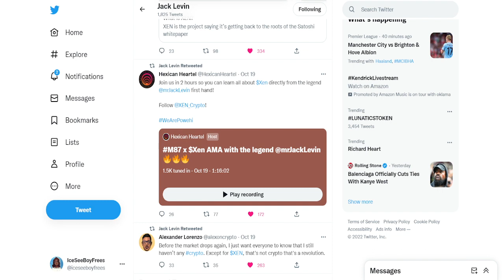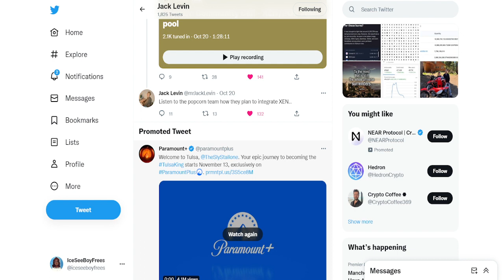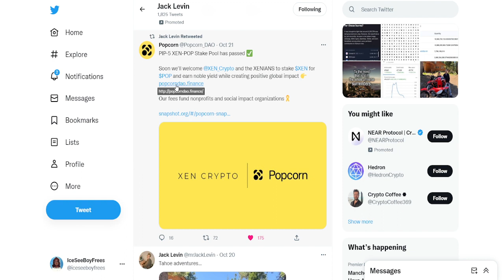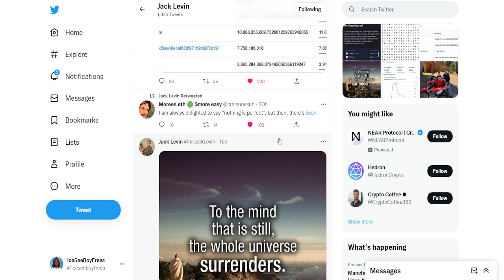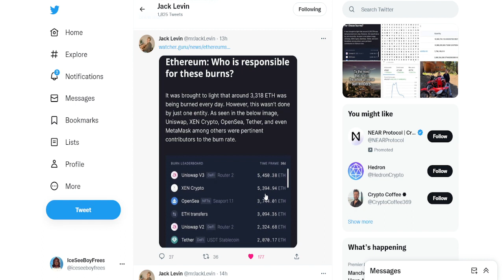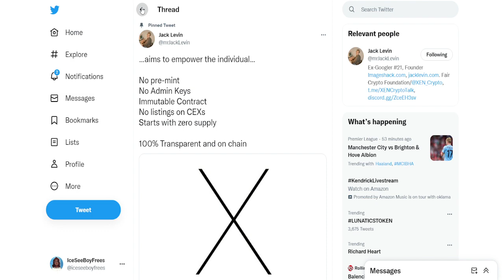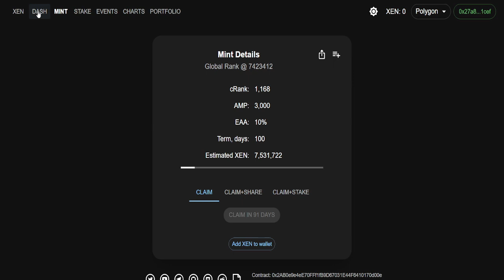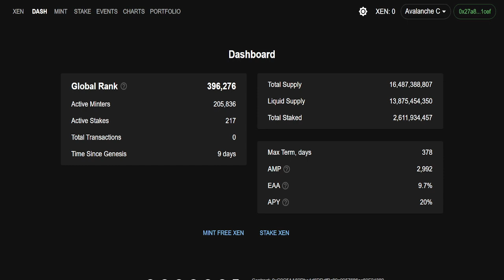XEN CRYPTO NFT's ON OPENSEA & XEN TOKEN UTILITY!!! 🐤 🐣 🐥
XEN NETWORK & THE REAL ROBOTS!!! 🤯🤯🤯

What is the mission of XEN?

XEN aims to become a community building crypto asset that connects like
minded people together. If you are a seasoned OG or simply Crypto curious,
XEN has the lowest barrier to entry through its unique tokenomics.

Fair Crypto Foundation is designing XEN as a universal cryptocurrency to
achieve the original mission of Blockchain, following the Blockchain Tenets of decentralization, transparency, counterparty risk resistance, peer-to-peer
value exchange and self-custody.

Its unique tokenomics focuses on the mass market adoption with the lowest barrier to entry compared to the rest of coins on the market today.

Not hex or pulsechain. Not richard heart. Created by Google's 21st employee Jack Levin for all of us to become Satoshi Nakamoto!